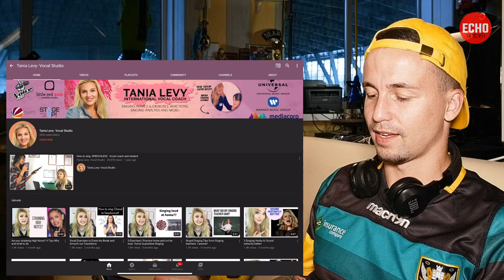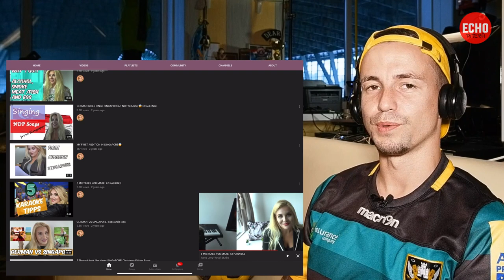DIMASH - Reaction of vocal coaches - Dmitriy Lebedev and Tanya Levy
In rubles: 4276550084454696 (Sberbank, recipient: CHERVINSKIY IVAN VASILEVICH)

Friends, today we have another series with an overview of the reactions of the vocalists. Dimash Kudaibergen is such an amazing artist that it is interesting not only to follow his work, but also to study popular bloggers who make reactions to Dimash.

* All materials in the video are used to popularize the work of Dimash Kudaibergen. Friends, if you noticed your materials in this video, then write to us and we will definitely indicate a link to the source. Thank you for understanding!
Video Topic: DIMASH - Reaction of vocal coaches - Dmitriy Lebedev and Tanya Levy
Host: Vanya Chervinsky
Video language: English
We are on YouTube:
✉ Postal address: 195220, Russia, St. Petersburg, Butlerova st., 9, office 30